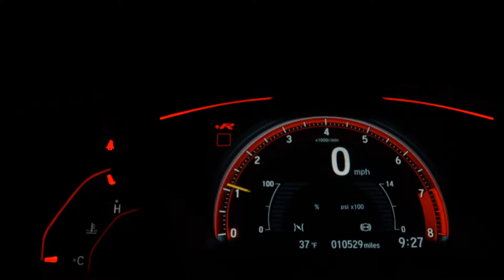KIA SOUL - 2012 - Santo André/SP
VARÃO MULTIMARCAS !!!

Dados do Veículo
Veículo: KIA / SOUL 1.6 EX  16V
Ano: 2012/2012
Combustível: FLEX
Portas: 4 PORTAS
Câmbio: Automático
Cor: PRETA
KM: 81.440

✅ Air Bag
✅ Alarme
✅ Ar Condicionado
✅ Ar Quente
✅ CD Player
✅ Computador de Bordo
✅ Desembaçador Traseiro
✅ Direção Hidráulica
✅ Encosto de Cabeça Traseiro
✅ Freio ABS
✅ Rádio
✅ Retrovisores Elétricos
✅ Rodas de Liga Leve
✅ Travas Elétricas
✅ Vidros Elétricos
✅ Volante com Regulagem de Altura
✅ Limpador Traseiro
✅ Farol de Neblina
✅ Entrada USB